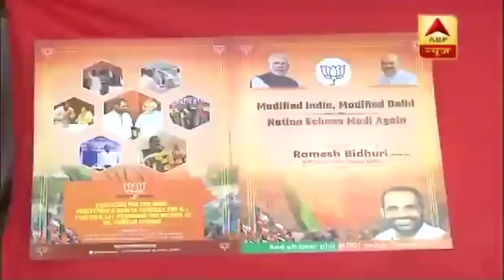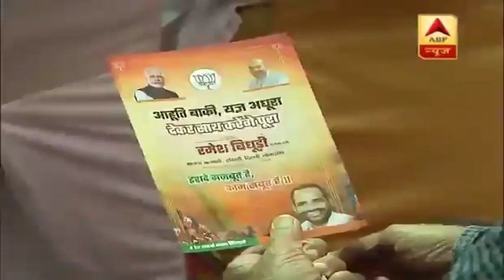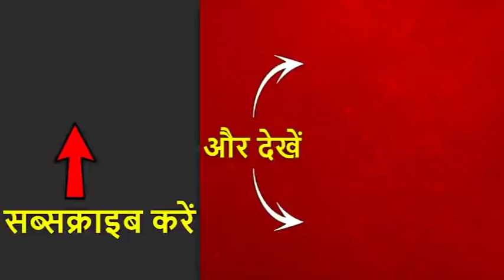Delhi Ka Dangal: Watch Ramesh Bidhuri's Campaigning Style | ABP News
ABP News took stock of Ramesh Bidhuri's campaign in Delhi. While talking to ABP News he said that Naamdaars had ruined the image of India and Prime Minister Narendra Modi corrected the image by fulfilling promises. On attacks over his educational degrees he said, "meri degree sarvajanik hai. Pichli baar bhi attack kia tha aur tab bhi sarvajanik ki thi, phir kar dunga"